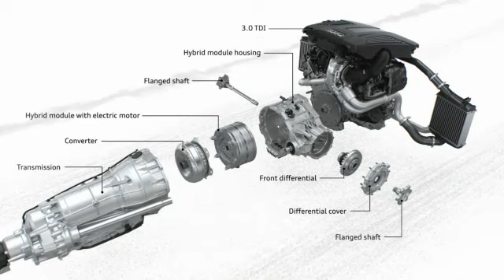2016 Audi Q7 e-tron 3.0 TDI - Animation